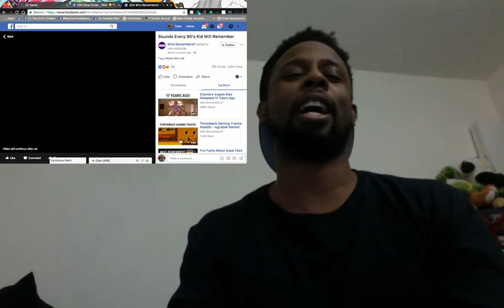Sounds Every 90s Kid Will Remember REACTION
Original Video